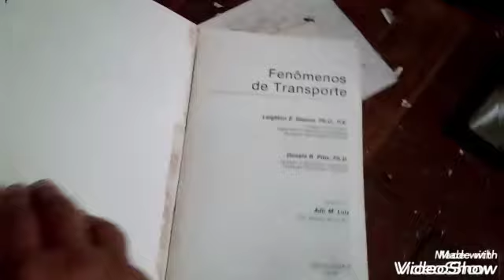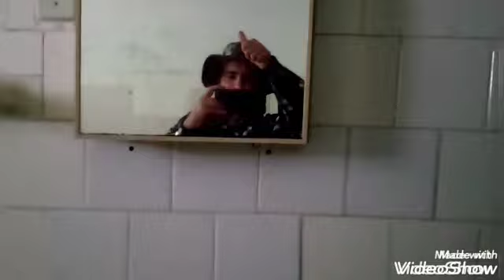Várias casas abandonadas em um mesmo lugar ( faziam ritual? )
Neste vídeo eu e meu amigo vamos levar vocês pra conhecer um lugar muito sinistro que dizem que era feito rituais, várias casas abandonadas no meio da floresta, espero que gostem 🤠👍🙏

Estou no Instagram como @explorando_o_desconhecido. Instale o aplicativo para seguir minhas fotos e vídeos.